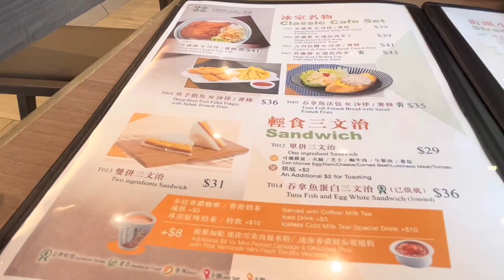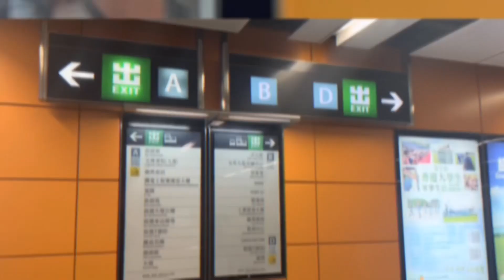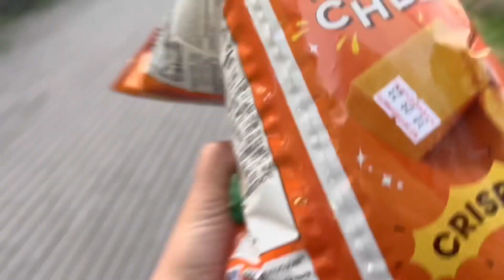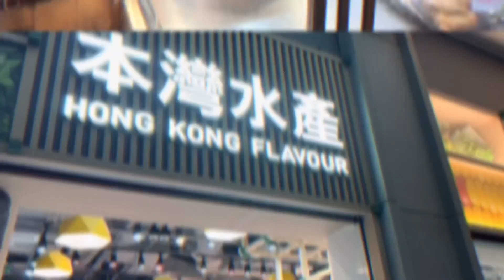MINI VLOG4: A DAY-off in OFW LIFE | FOOD OF THE DAY